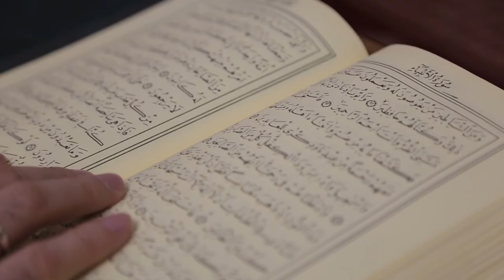বিজ্ঞান নিয়ে কুরআনে যেসব আলোচনা রয়েছে II Dr. Waliur Rahman Khan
কুরআনে বিজ্ঞান নিয়ে যত আলোচনা
আলোচক: ড. ওয়ালীয়ুর রহমান খান, মুহাদ্দিস, ইসলামিক ফাউন্ডেশন বাংলাদেশ